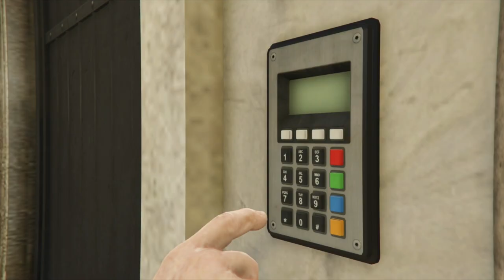STEALING PANTHER STATUE in just 4 minutes Undetected